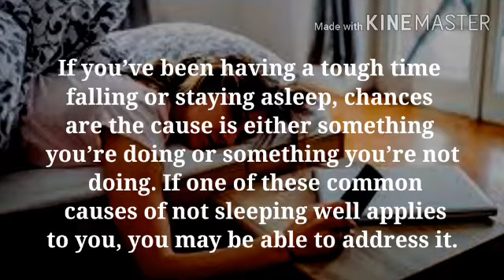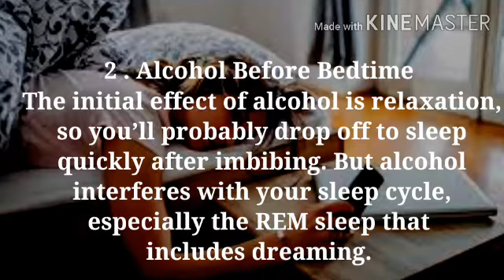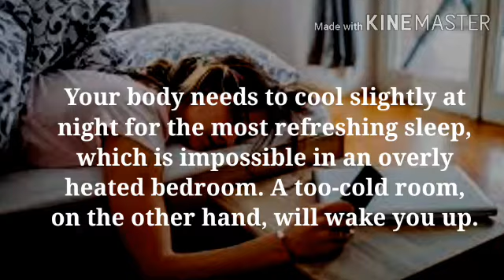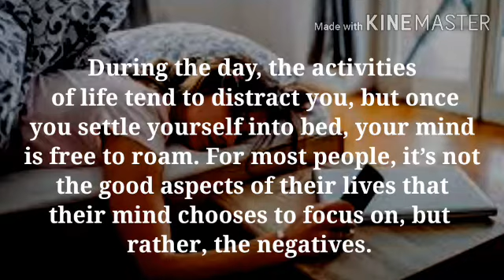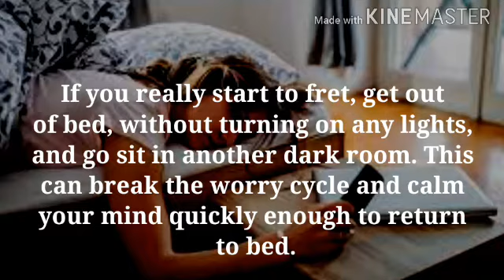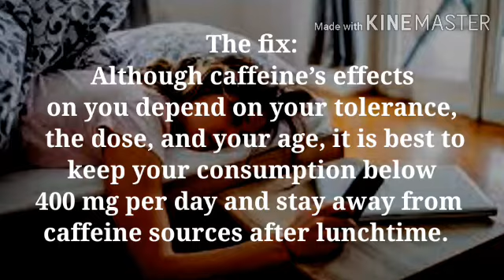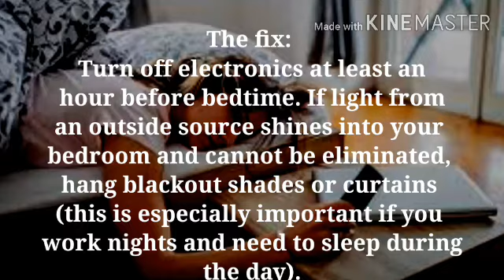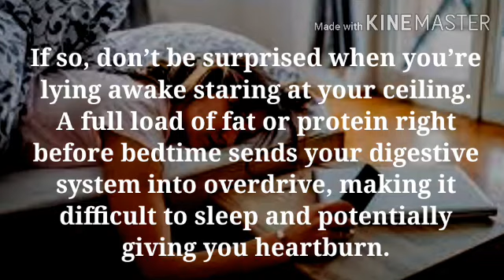DORE IBINTU 8 UKORA BIGATUMA UDASINZIRA/ BIMENYE, UBYIRINDE UBASHE GUSINZIRA BITAKUGOYE.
Twandikre ahabugenewe nimba haricyo watubwira,
Wanatubona kuri;
Tel; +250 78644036 na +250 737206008